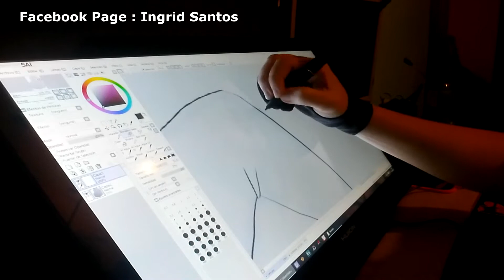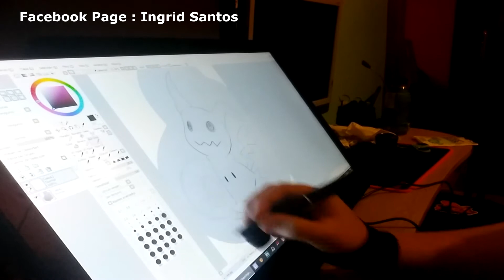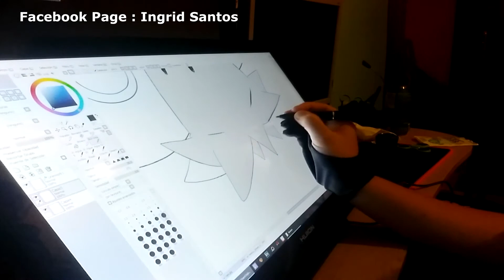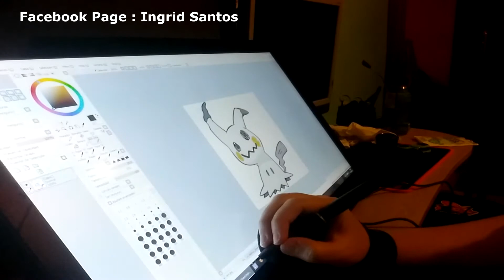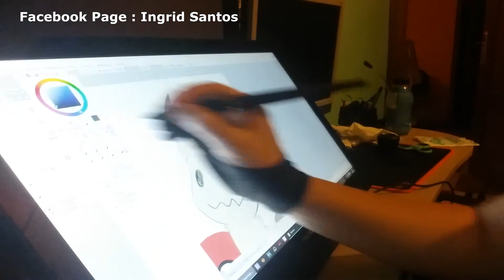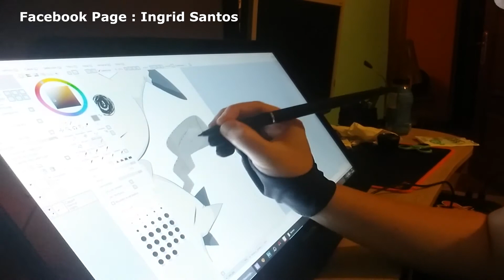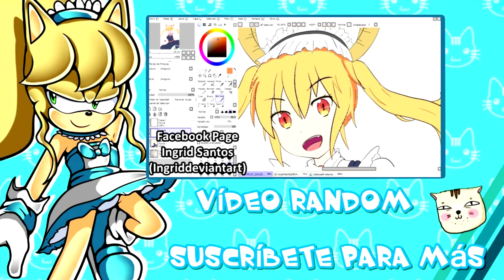Speed Paint - Mimikyu